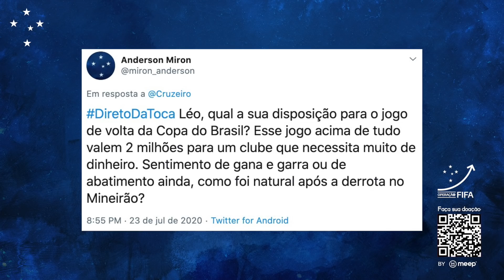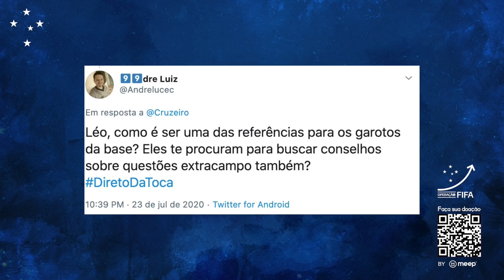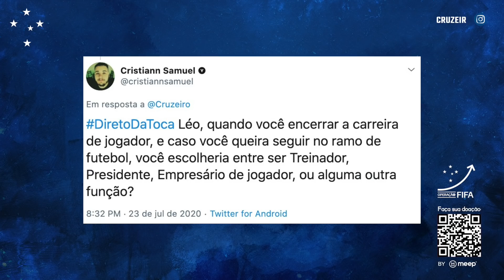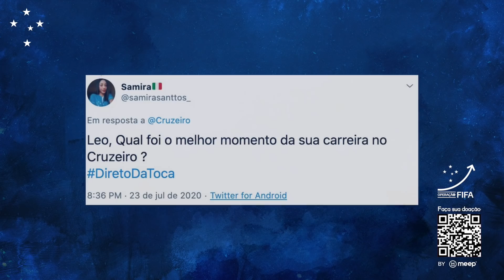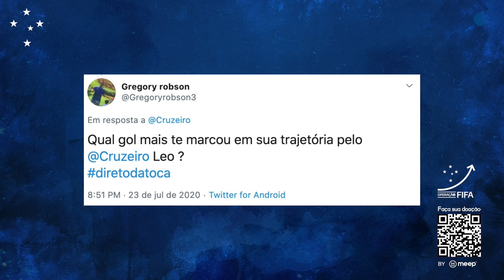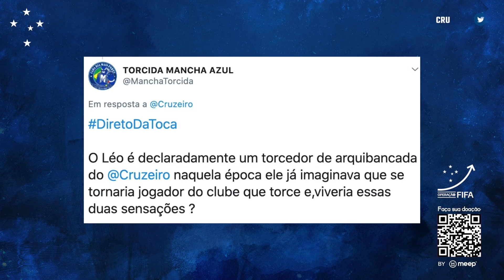🎙️ Direto da Toca com o zagueiro Léo - 24/07/2020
O zagueiro Léo responde as perguntas feitas pelos torcedores através da DiretoDaToca.

Confira!

Imagens e edição: Brunbo Haddad/Cruzeiro

Conteúdo produzido pelo Departamento de Comunicação da Toca da Raposa 2.